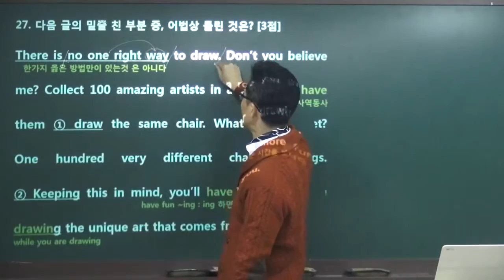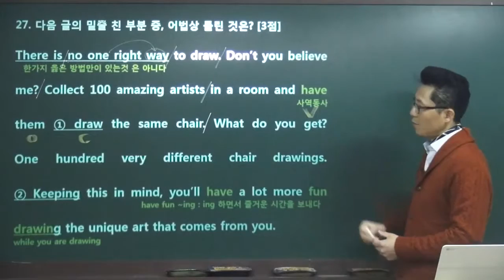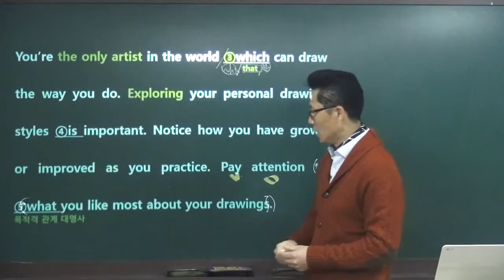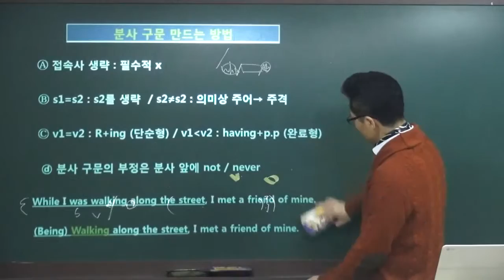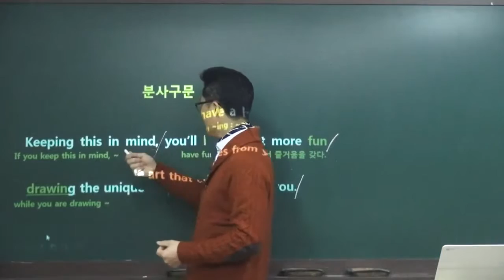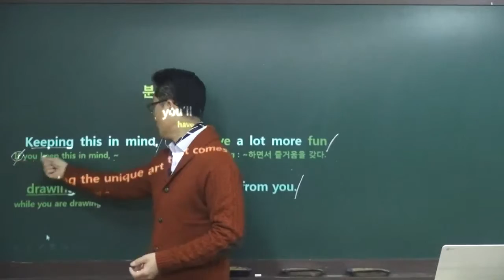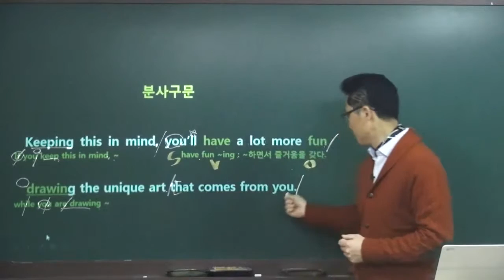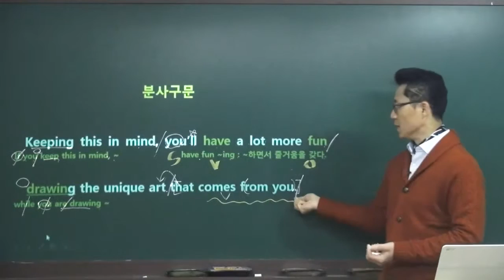2013년 3월 모의고사 27번 영어돼지